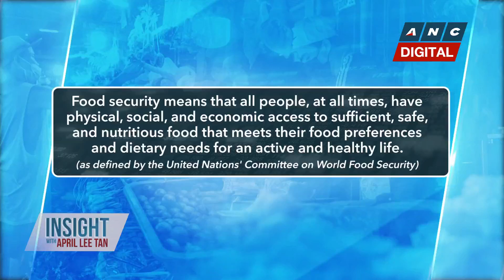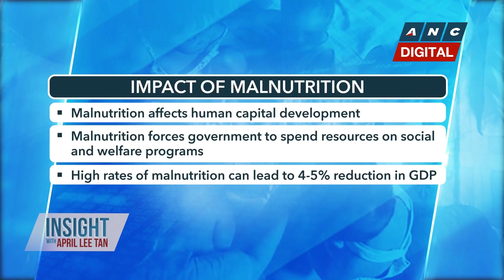Insight: Ex-NEDA Chief explains importance of food self-sufficiency in PH | ANC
Insight: Former Socioeconomic planning Chief Cielito Habito shares insights on Food Self-Sufficiency.